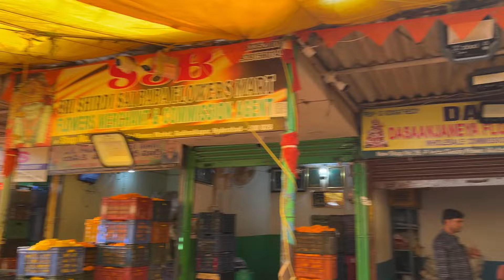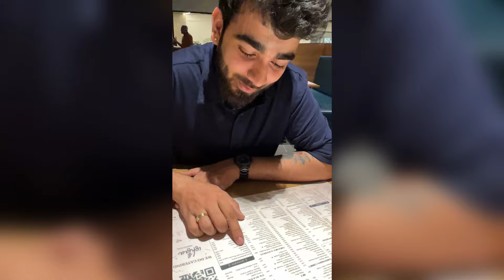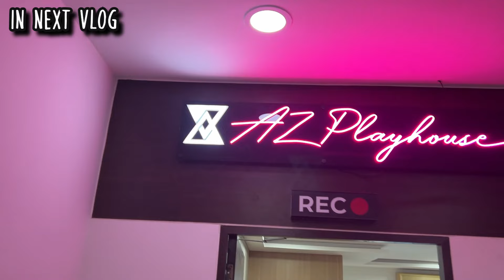HYDERABAD SHORT TRIP WITH AKKA | EUPHO VLOGS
EXPLORING HYDERABAD'S FAMOUS VISA VENKATESH TEMPLE AKA Chiklur Balaji Temple in Moinabad, along with the flower market. Thanks to Akka for taking me out for this short trip and explore the local places!

5k likes = Anna setup vlog ? !